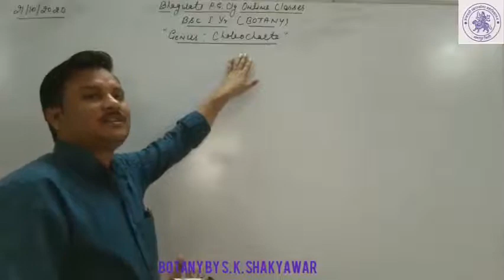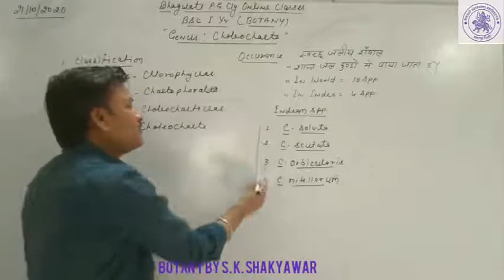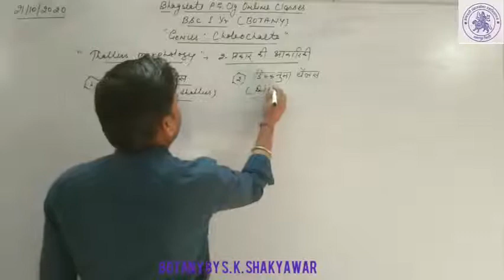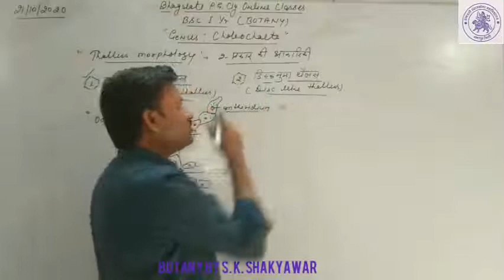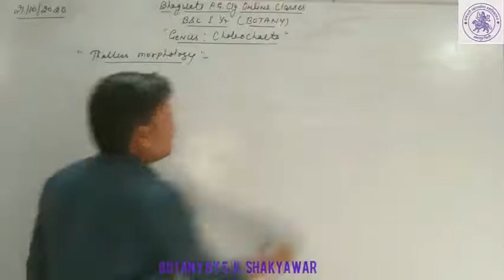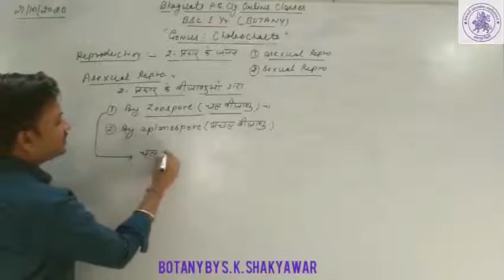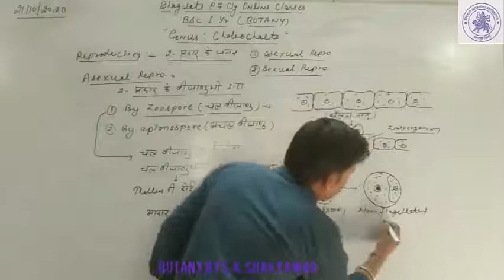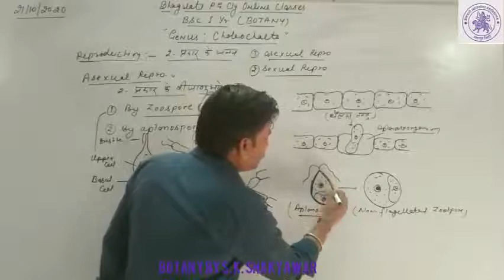B.Sc. I YEAR ( BOTANY )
GENUS : CHOLEOCHATE ( THALLUS STRUCTURE & ASEXUAL REPRODUCTION )